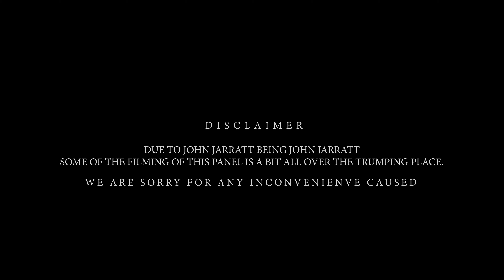John Jarratt on Wolf Creek 3? | FULL Q&A | FTLOH 2023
Wolf Creek icon John Jarratt tears up the Q&A playbook and takes the talk into the crowd.A proverbial force of nature, John delivers an one of a kind talk that features boxing, a fall of the stage and more trumping profanity than you'd usually hear all year.

Monopoly Events 2023. Re-use of Monopoly Events Content is prohibited